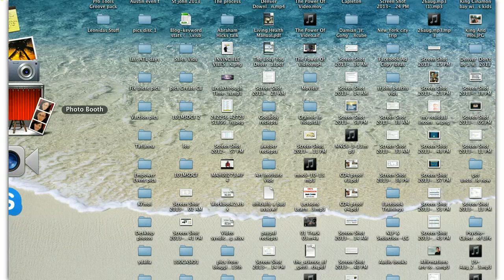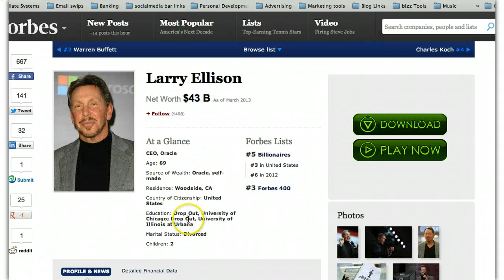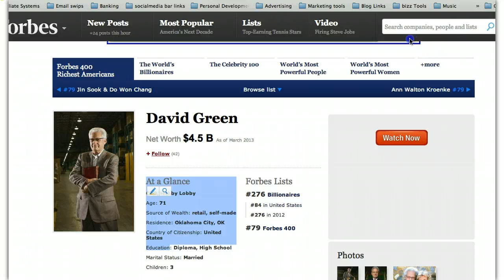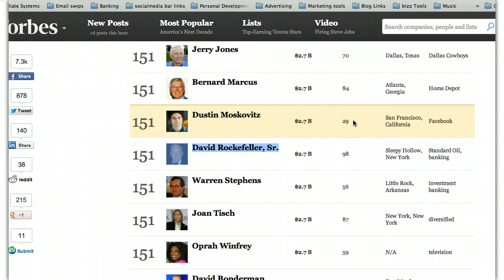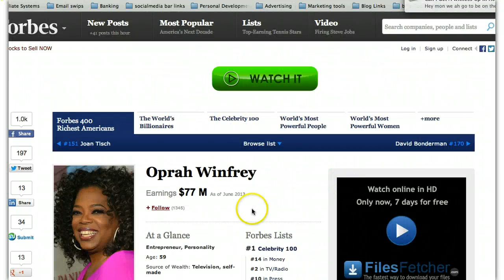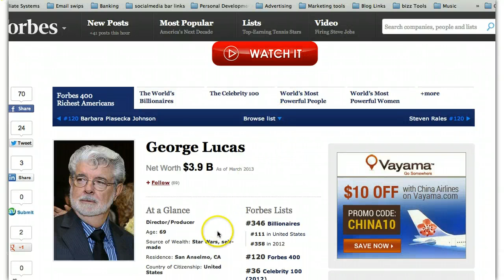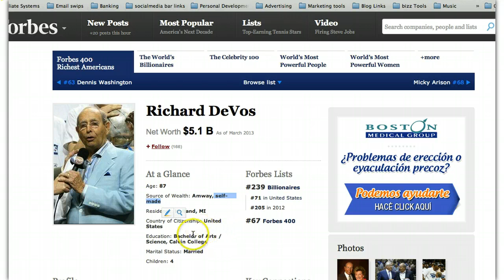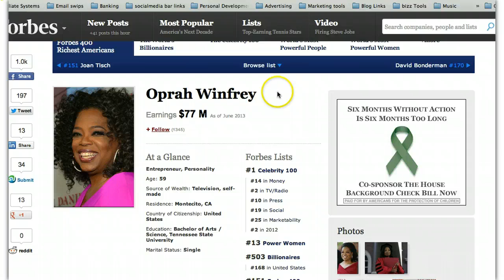Billionaires Collage Drop outs